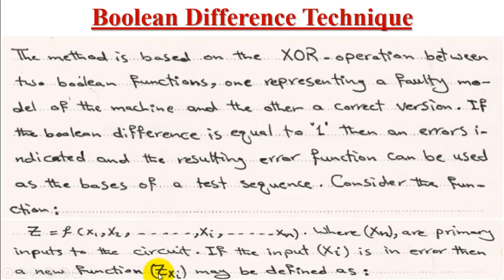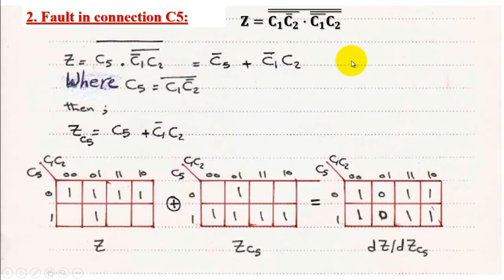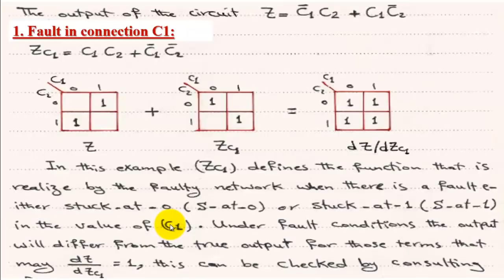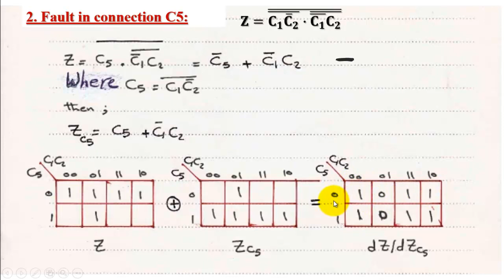ADS-II - Boolean Difference Technique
In this video a Boolean difference technique is discussed for deriving a test when a fault occurs in a combinational logic circuit.